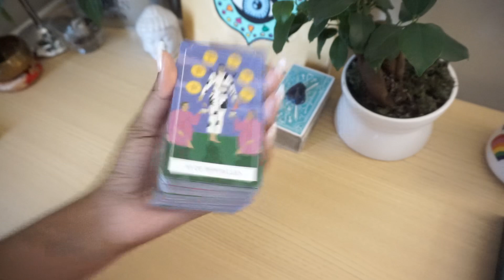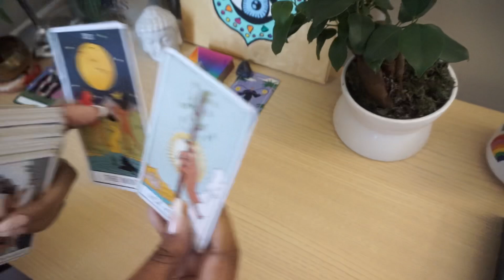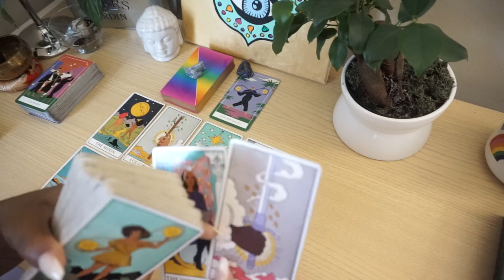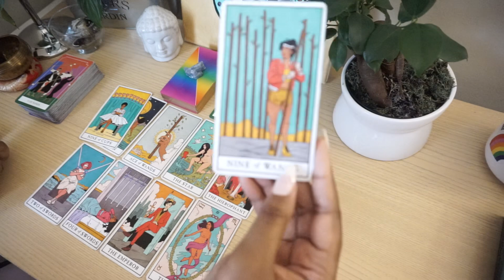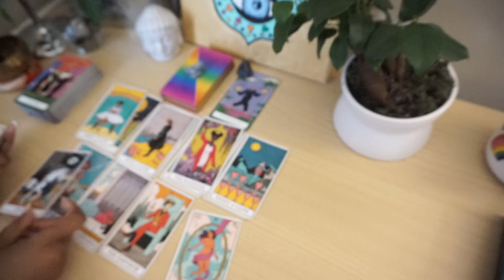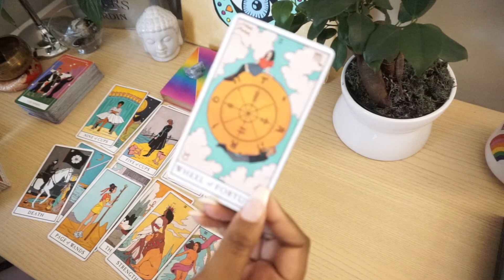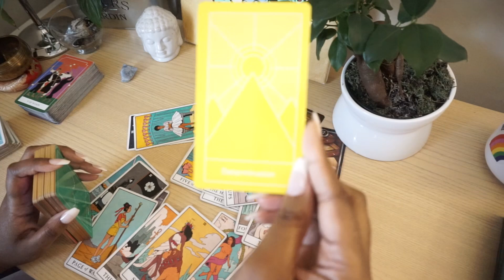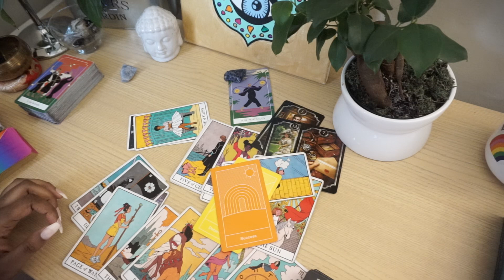Aries, Happiness is the outcome❗️April 1-8th 2021